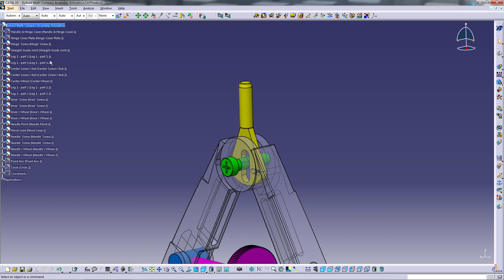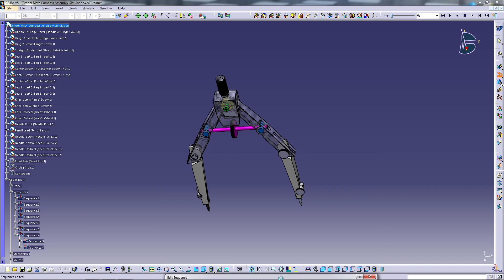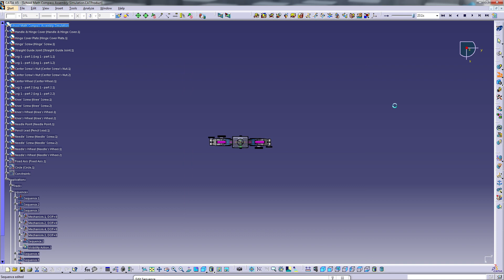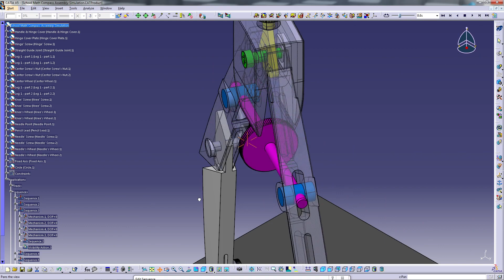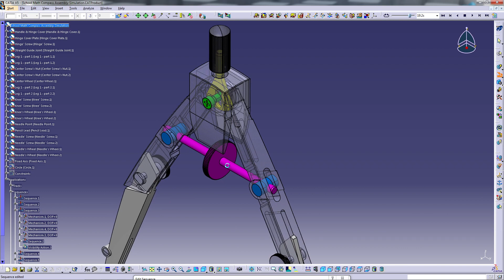CATIA V5 - School Math Compass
Thanks again.